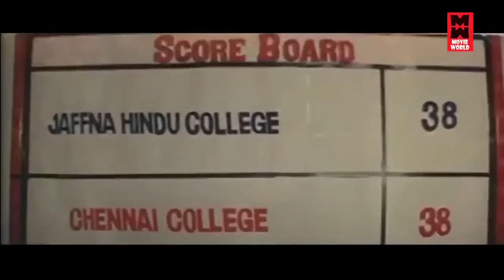ஆத்துக்குள்ள ஒரு பொம்பள..போகக்கூடாது அதுல மட்டும் வேகரமா இருப்ப | Vadivelu Funny Comedy Scenes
Tamil Comedy Scenes | Vadivelu Funny Comedy Scenes

|| ANTI-PIRACY WARNING ||

*COPYRIGHT PROTECTED*